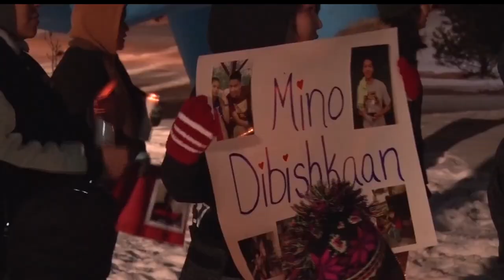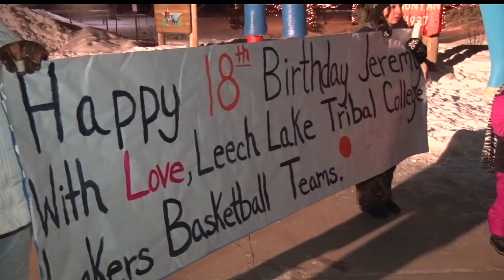Vigil Held On Jeremy Jourdain's 18th Birthday